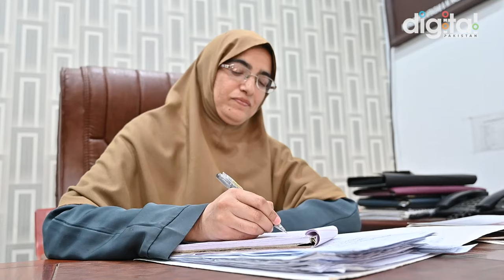Brave Lady Police Officer Ne Apni Beti Ko Marne Wali Khatoon Ko Kesy Pakra? | Police Stories